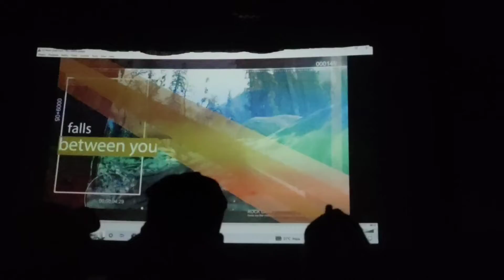Day - 01 Campus Tour 🥰🥰🥰 | Nehru Institute of Mountaineering 🏔️❤️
Campus Tour - Nehru Institute of Mountaineering (NIM) Uttarkashi.

Nehru Institute of Mountaineering (NIM) is rated as one of the best mountaineering institutes in India and also considered as the most prestigious mountaineering institute in Asia.

The aim of the Institute is to introduce and initiate young men, women and school children to the mountains and nature through its various Mountaineering and Adventure courses. Emphasis is laid on instilling the concept of Adventure and following conventional environmental guidelines to ensure environmental awareness and conservation

NIM was established at Uttarkashi on 14th Nov 1965 to honor the great desire of Pt. Jawahar Lal Nehru, the first Prime Minister of India, who was an ardent mountain lover.

NIM is the only mountaineering institute in India certified by the international federation for climbing and mountaineering - UIAA.